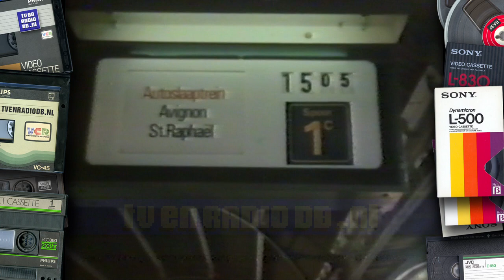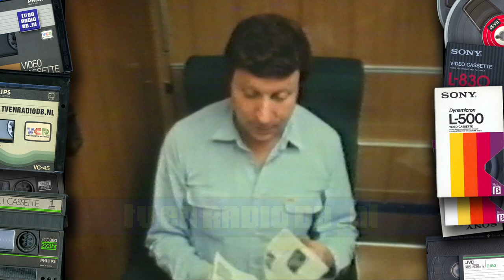TV: Kijken door het Sleutelgat (19830620) - Op Wielen | Wagon-Lits, Autoslaaptrein, 's-Hertogenbosch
Tiende aflevering van het schooltelevisieprogramma "Kijken door het Sleutelgat". Uitgezonden op 20 juni 1983; herhaling van 21 juni 1982. Deze aflevering gaat over de autoslaaptrein van Wagons-Lits, tussen 's-Hertogenbosch en Fréjus-St. Raphaël. Inclusief omroepster Jantine de Jonge. Helaas een kopie gemaakt naar een Video 2000 band. Mocht iemand een betere versie (mag op videoband) hebben dan laat even een bericht achter.
Met dank aan Manon. voor het beschikbaar stellen van deze videoband.
Source: V2000, PAL.